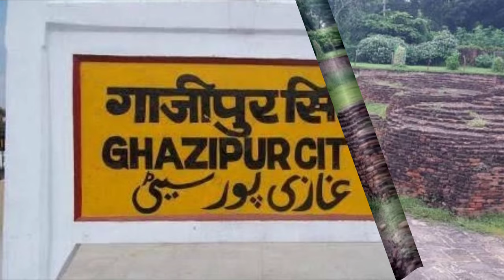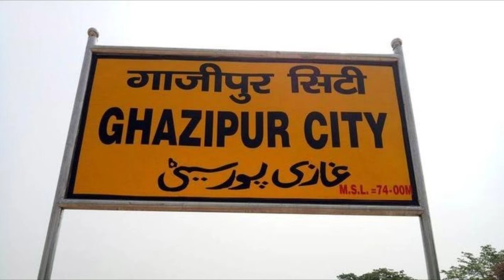गाजीपुर जिला [उ०प्र०] : GAZIPUR ZILA KA HISTORY || HISTORY OF GAZIPUR DISTRICT || GAZIPUR CITY UP